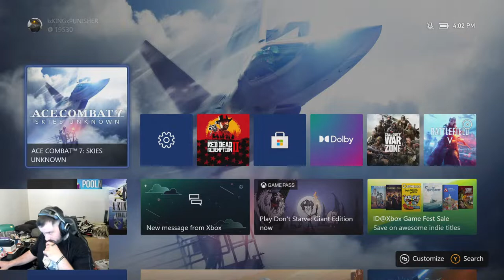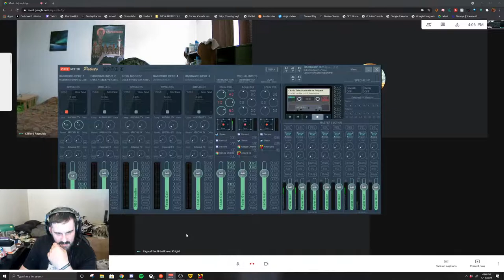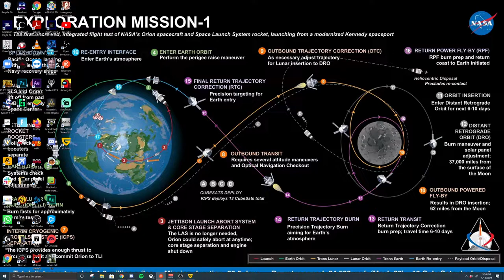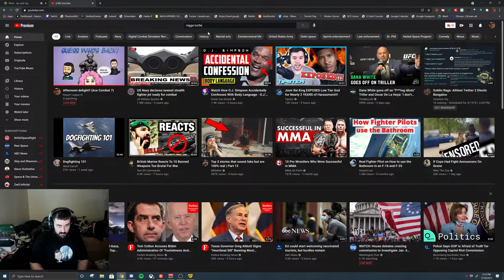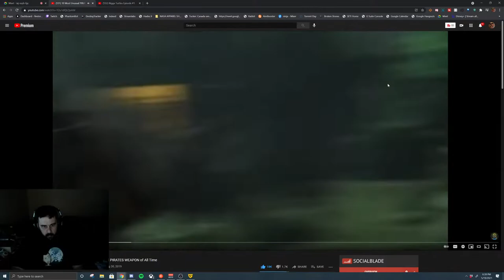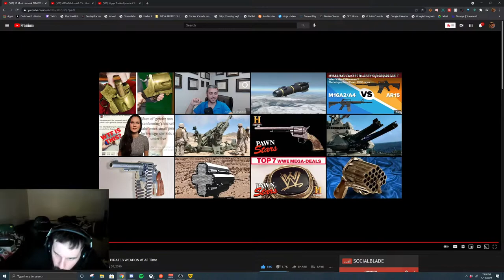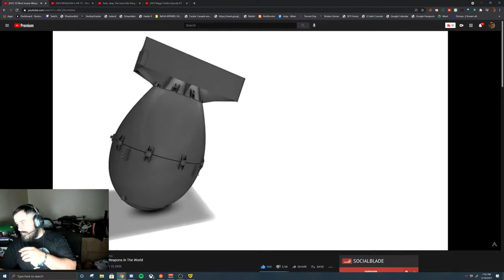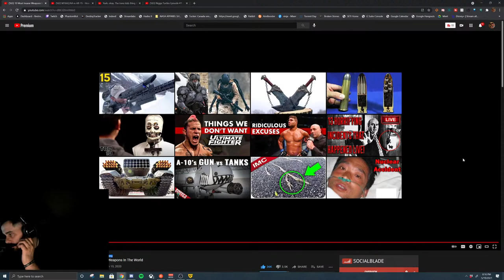Afternoon delight!! (Ace Combat 7)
Hot fire for you bitch ass haters!!! :D